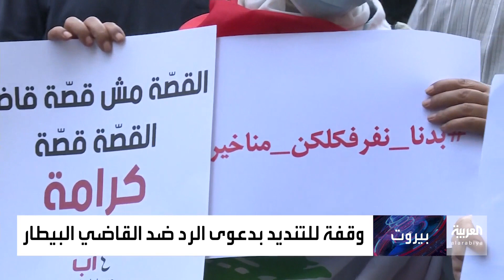وقفة احتجاجية لناشطين ضد عرقلة التحقيقات بانفجار بيروت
رفضا للتدخلات التي تعرقل سير التحقيقات في انفجار  بيروت.. وقفة احتجاجية لناشطين وأهالي ضحايا المرفأ أمام قصر العدل